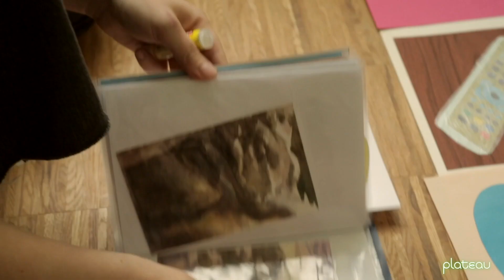plateau - Season 1 Trailer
(Eng below)
Встречи-интервью с молодыми современными художниками из разных городов России и Украины, оказавшимися в Москве. Они рассказывают о своем творческом пути и любви к современному искусству.

Художник Саша Кутовой показывает свою мастерскую-студию и рассуждает о вреде классического художественного образования. Участники программы мастерских и арт-резиденций Музея «Гараж» микро-арт-группа «Город Устинов», Анна и Виталий Черепановы, Зина Исупова в интервью с куратором Леной Конюшихиной размышляют о современном искусстве, локальных арт сообществах (Киев, Одесса, Нижний Тагил, Ижевск и Екатеринбург) и московских арт-школах.

A series of four interviews with young contemporary artists from all over Russia and Ukraine who work in Moscow. They talk about their artistic careers and passion for contemporary art.

The Russian-Ukrainian artist Sasha Kutovoy shows his studio and speaks about the pitfalls of a classical art education. The artists participated in Garage Studious and Artist Residence program: micro-art-group “Gorod Ustinov,” Anna and Vitaly Cherepanovs, Zina Isupova reflect on contemporary art in the interviews with a curator Elena Konyushikhina. They talk about local art communities (Kiev, Odessa, Nizhny Tagil, Izhevsk and Ekaterinburg) and Moscow art schools.